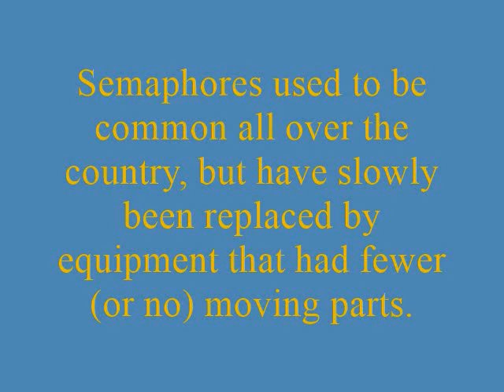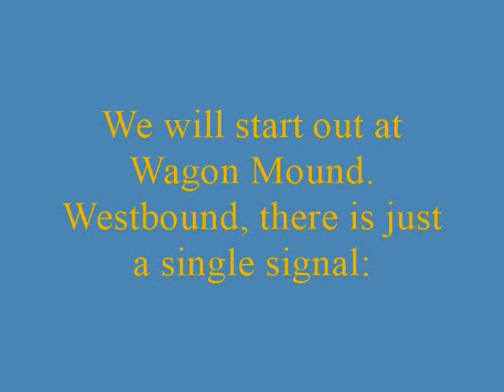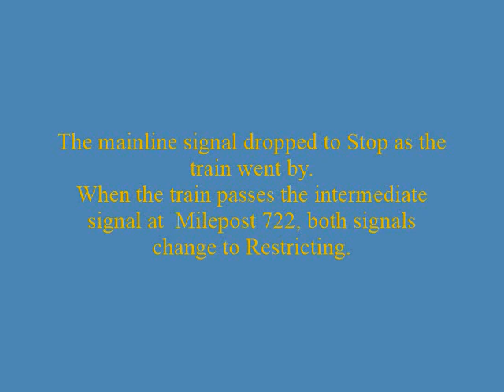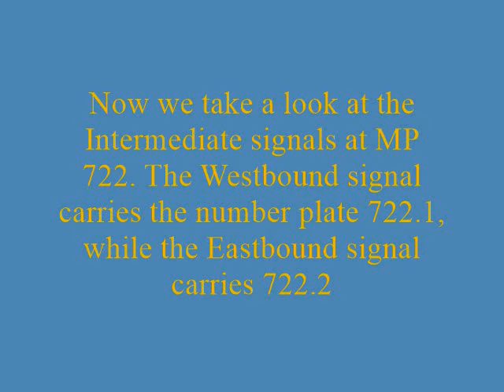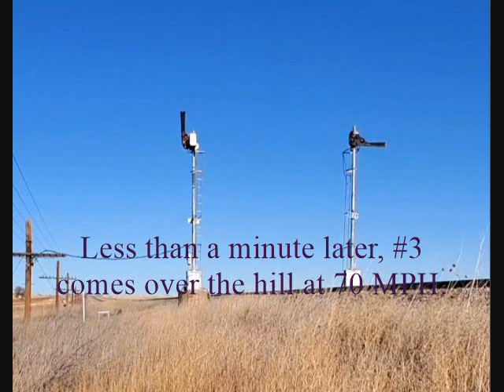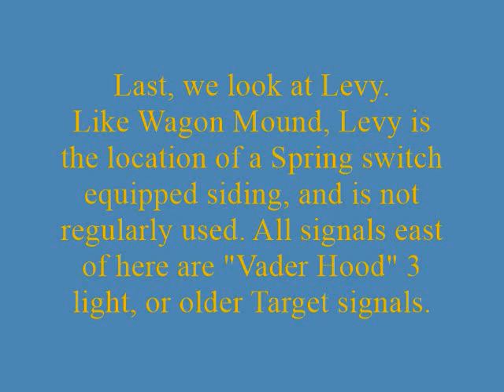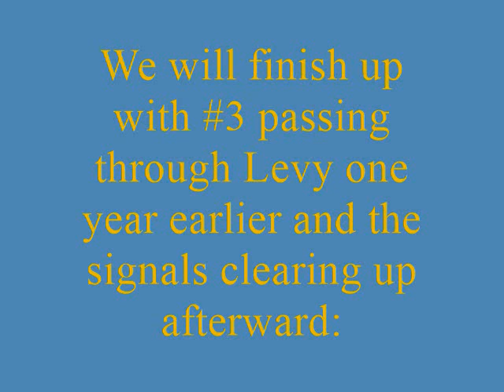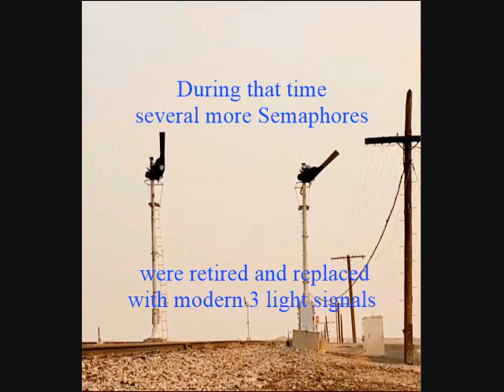SFe semaphores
A study of the last remaining semaphore signals in the country- BNSF's Raton Pass line